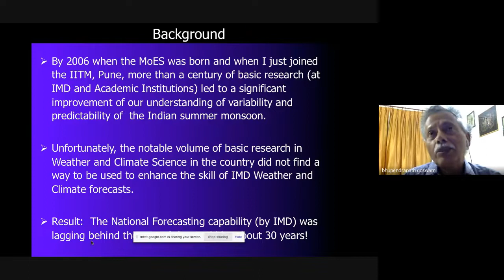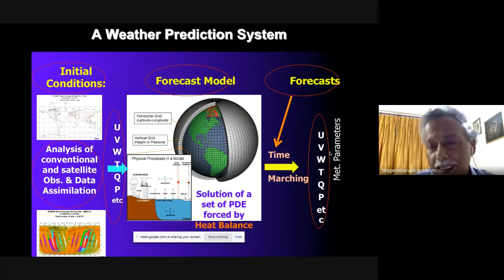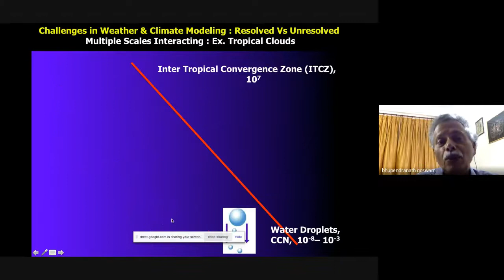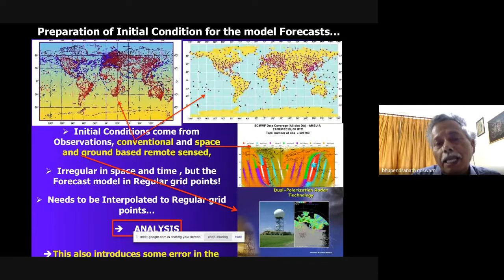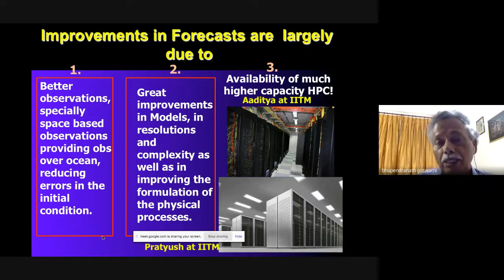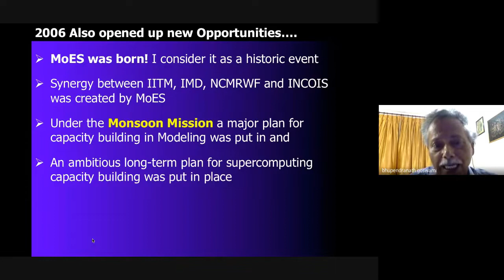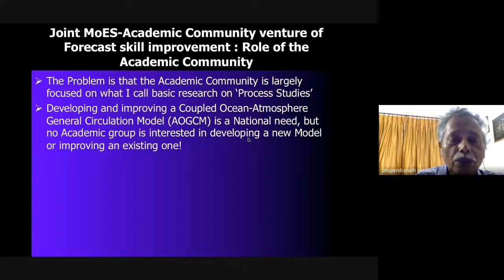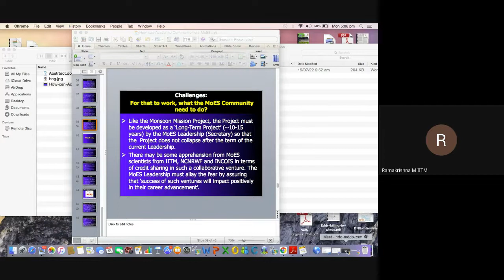Improving the skill of weather and climate forecasts in India - B N Goswami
Geophysical Flows Lab seminar by Prof. B N Goswami, SERB Distinguished Fellow (Cotton University, Guwahati). To learn more about Geophysical Flows Lab, IIT Madras